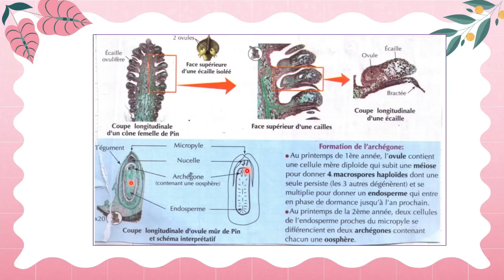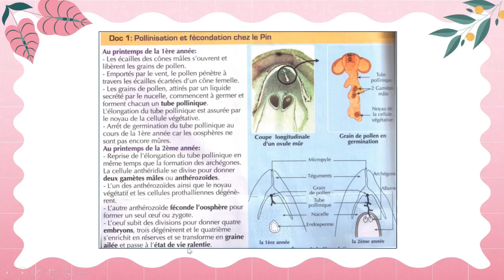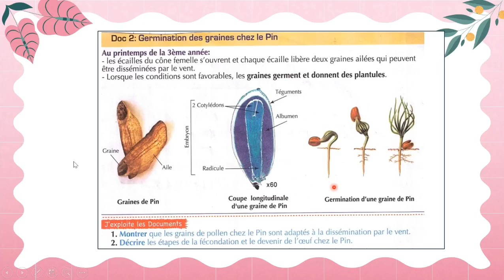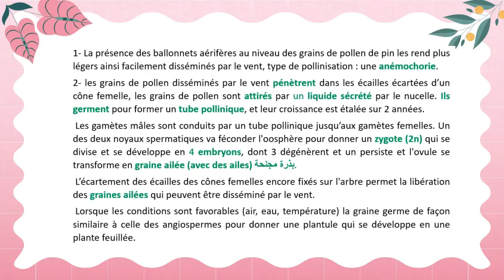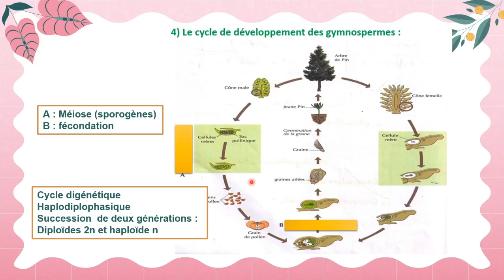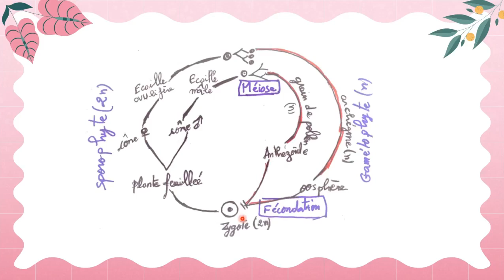SVT - la reproduction sexuée chez les plantes à fleurs tronc commun | les gymnospermes partie 2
la reproduction sexuée chez les plantes a à fleurs gymnospermes partie 2 biof tronc commun svt au maroc Lycée Tronc Commun Sciences Sciences de la vie et de la Terre (SVT BIOF)